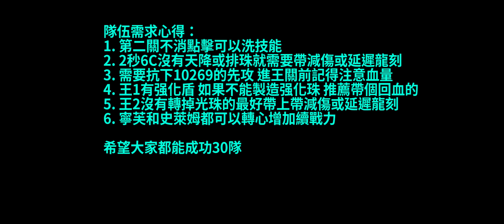【神魔之塔】圓月夜破謎三十 | 通關三十隊介紹 | 回鍋牛棚鑒定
今天就來玩玩神魔之塔吧
神魔推出了牛棚鑒定關卡 就來給大家介紹介紹小弟用哪些隊伍通關吧
最後希望各位喜歡
如有意見 歡迎提出